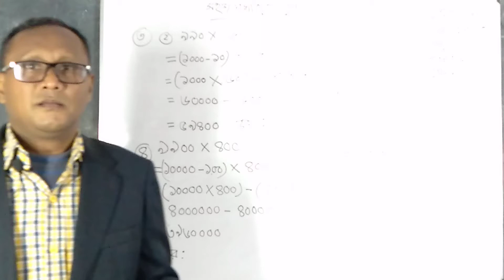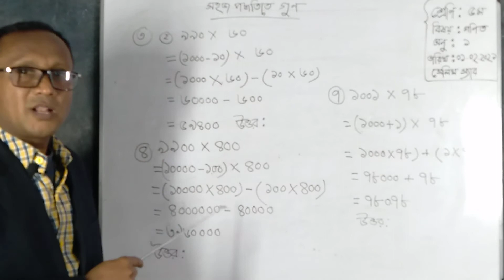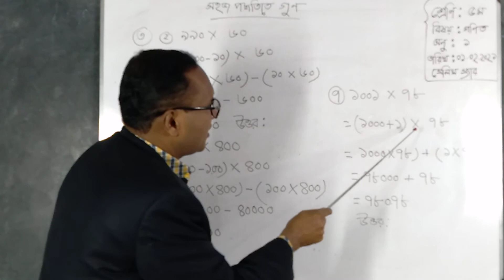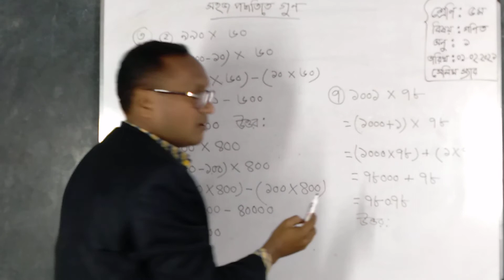৫ম শ্রেণি; গণিত; পার্ট ৩